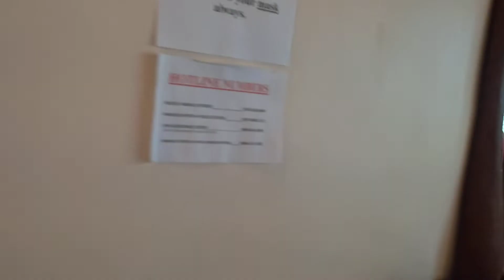SADDLE RIDGE DELUXE ROOM | SADDLE RIDGE CAMP | CHANNEL VEM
This is our room accommodation.
Deluxe Room Good for 4
1 Queen Size bed and 2 Single beds
Located on the second floor of the main building.
On the first floor is their restaurant.

We checked in last January 9, 2022, for an overnight stay only. But I must say that it is indeed 100% sulit kasi if you are aiming na mag enjoy sa Dahilayan, it will save your time.

P.S.
just a mini clip for your reference

BE NOTIFIED